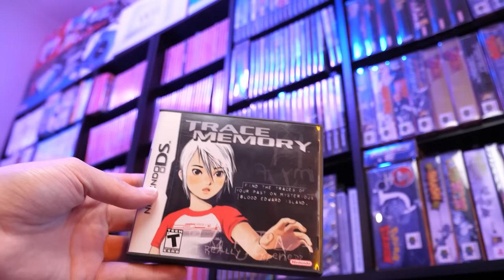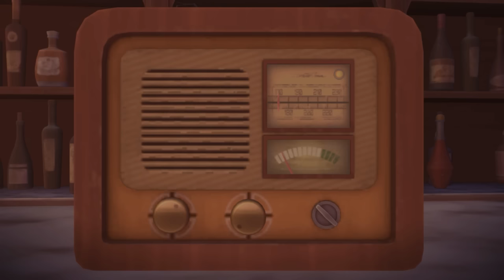Another Code: Recollection Nintendo Switch Review - Is It Worth It?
A story that stands above it all

Video edited, narrated and additional thoughts by Zion Grassl

Review Copy Provided by Nintendo